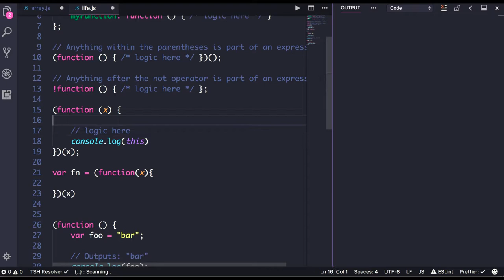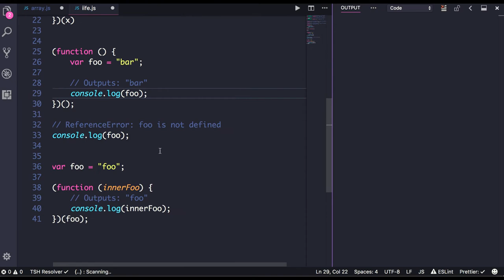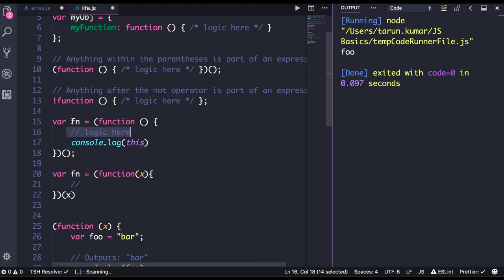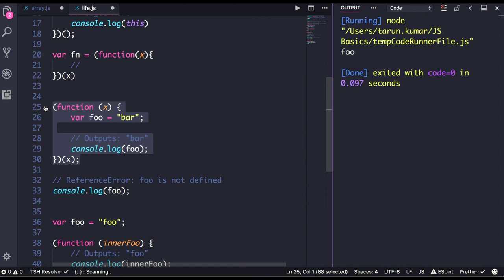IIFE Block in Javascript in Module Pattern #47